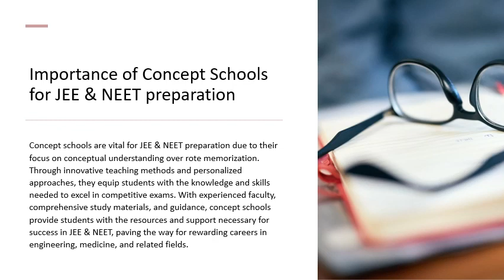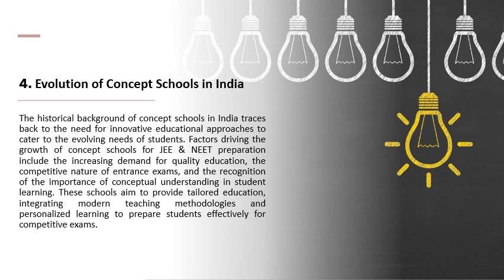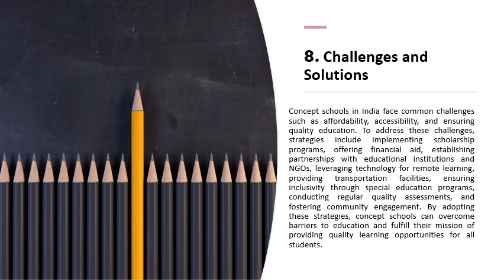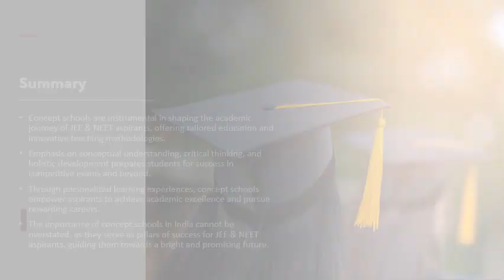Concept Schools In India - JEE & NEET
An overview of What Concept Schools are in India & Importance of JEE & NEET Exams.